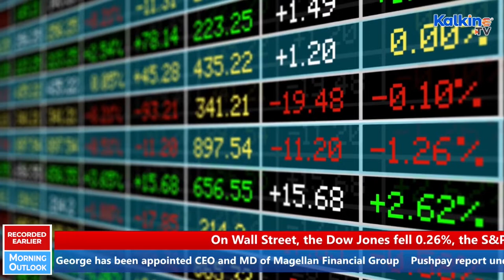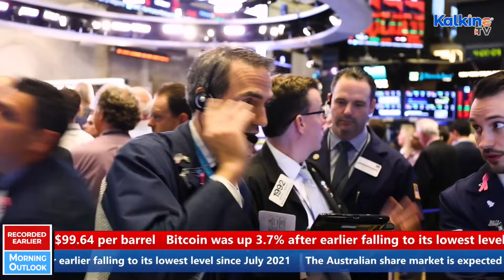ASX to open lower | Magellan name David George as new CEO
The Australian share market is expected to open lower this morning. David George is the new CEO and MD of Magellan Financial Group. Pushpay report underlying EBITDAF of US$62.4 million, in line with guidance. Graincorp reports EBITDA of $427 million for the half-year up from $140 million in the pcp.